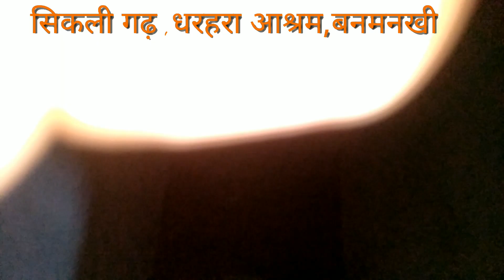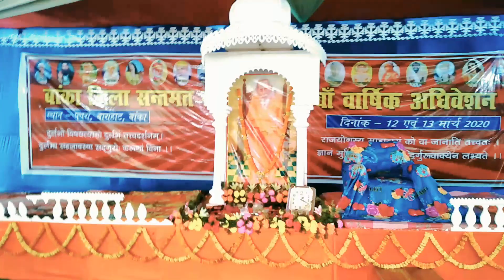जयंती स्पेशल भजन(स्वर-अंगकोकिला सृष्टि सुमन)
संत छोटेलाल दास की रचना